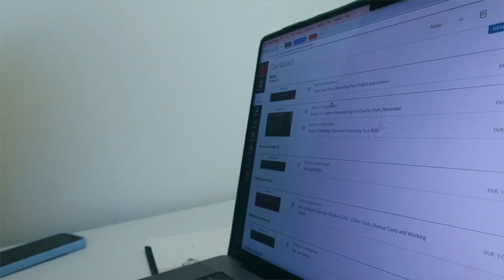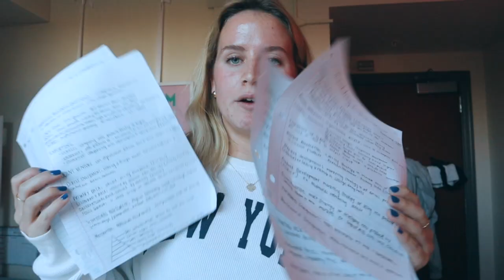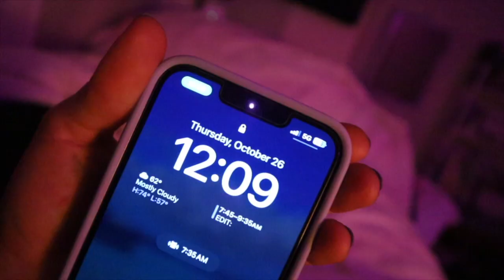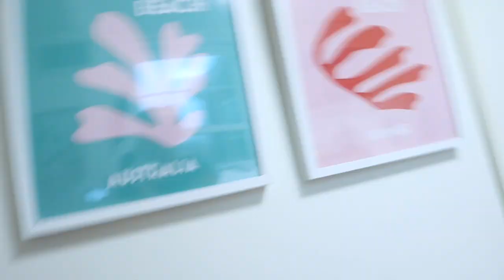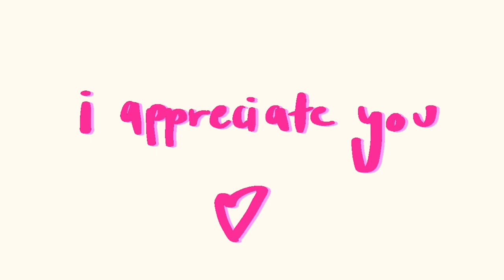WEEK IN THE LIFE OF A COLLEGE STUDENT | Miami University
About Me!
💌 How old are you? 20 (21 on April 21)
💌 Upload time? Every Sunday and Thursday
🪩 MUSIC: (I do not own or claim to own any music used in this video)
Music by Grace Chiang - staying in on Sunday (it is well)